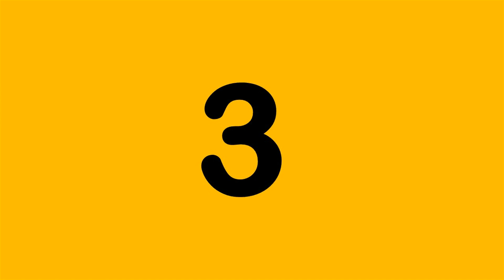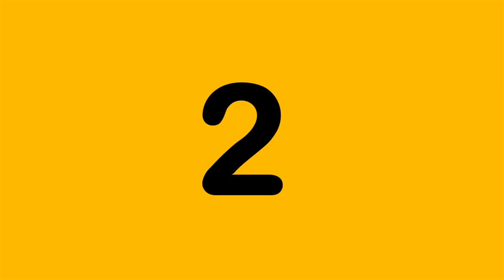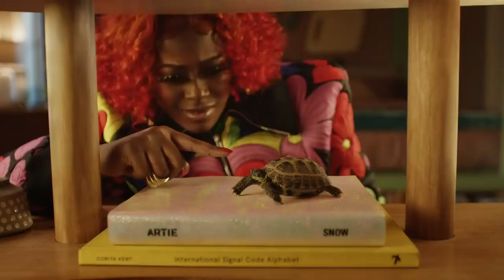Top 5 Ads of November 2020